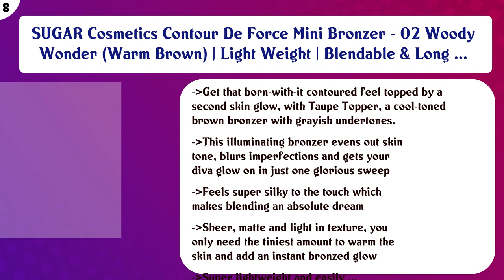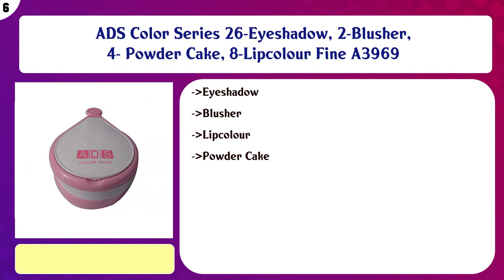Top 10 Make-up Palettes to buy in India 2021 | Price & Review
Top 10 Make up Palettes to buy in India

Find the links below to buy these products:

List of top Make up Palettes:
Generic 54001189MG Stainless Steel Makeup Mixing Blending Palette With Spatula

Hilary Rhoda Makeup Kit - Pack of 1

SUGAR Cosmetics Contour De Force Mini Bronzer - 02 Woody Wonder (Warm Brown) | Light Weight | Blendable & Long ...

Maybelline New York Face Studio Master Blush Palette, Pink, 13.5g

ADS Color Series 26-Eyeshadow, 2-Blusher, 4- Powder Cake, 8-Lipcolour Fine A3969

MATT LOOK Makeup Kit for Women, Multicolour,

Swiss Beauty Hightlighter Blusher & Eyeshadow Palette, Face MakeUp, Multicolor-01, 30g

Faces Canada Ultime Pro Face Palette Fresh 01 12g (Multi-Color)

COLORS QUEEN Glittering Palette 15 Colors With Brush (Shimmer Palette)

KANO Stainless Steel Makeup Mixing Blending Palette With Spatula 2 pieces in 1 set (Silvery)

Content of this Video:
10 best products to buy Make up Palettes India

Top rated Make up Palettes in India